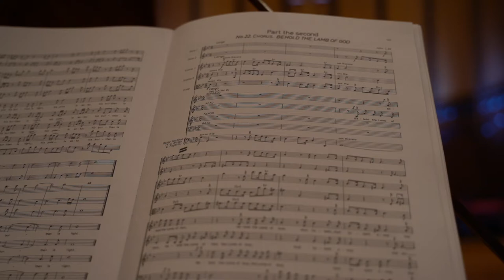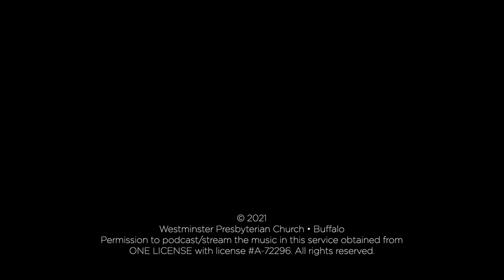Westminster Presents • Handel's Messiah (Part the Third)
G.F. Handel
Messiah (Part the Third)

Claudia Brown
Jessica Ann Best
James Judd
Michael Aiello
The Westminster Schola
Chamber Orchestra

Recorded and Edited by Matt Marco

Video Timecodes
02:34 45. I know that my redeemer liveth
07:45 46. Since by man came death
09:51 47. Behold I tell you a mystery
10:25 48. A trumpet shall sound
18:30 49. Then shall be brough to pass
18:48 50. O death, where is thy sting?
19:54 51. But thanks be to God
22:08 52. If God be for us
26:53 53. Worthy is the Lamb